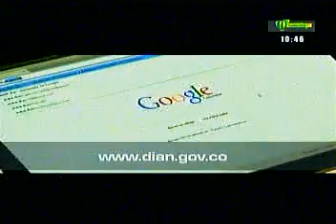Canales regionales transmitiendo "Soy Digital" (13/12/2014)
Canales regionales disponibles en Claro TV (por tal motivo no está Teleantillas, que también participaría) transmiten en cadena el programa "Soy Digital" del MinTIC.